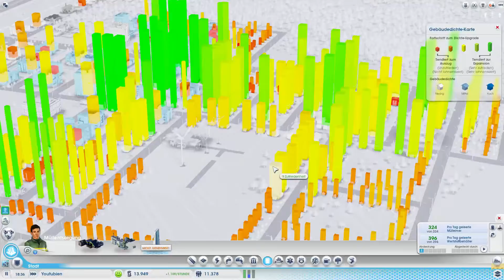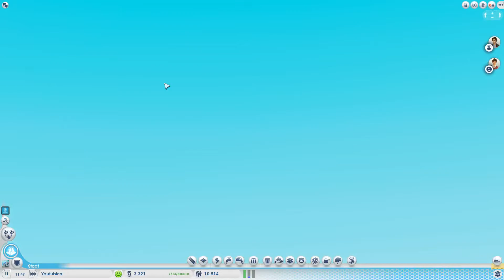SimCity 5 - S4#5 - Der Pöbel verlangt nach Bildung - Let's Play SC Gameplay German Deutsch [HD+]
gespielt von: Fluchtzwerg

Und für die unter euch die garnicht genug bekommen können gibts den Pflegeleichten und STRENG GEHEIMEN Abo Button direkt hier:

Ansonsten wünsche ich ganz viel Spass bei diesem und vielen weiteren Videos und freue mich wenn ich euch unterhalten konnte und durfte!

Bis zum nächsten mal und habt eine wundervolle Zeit!